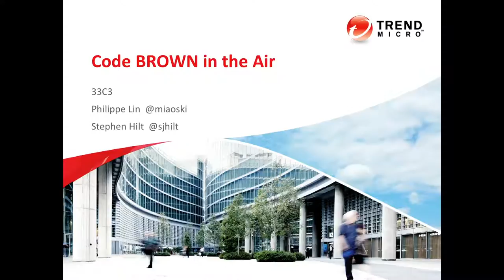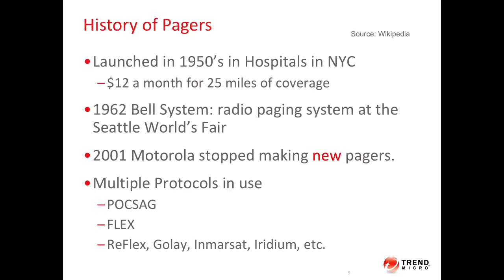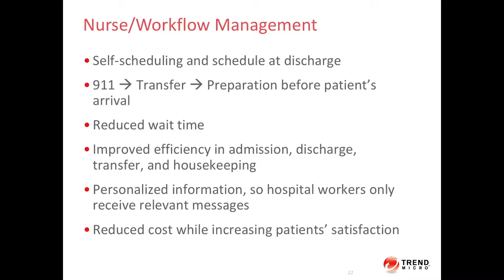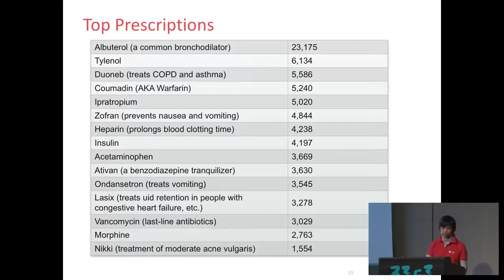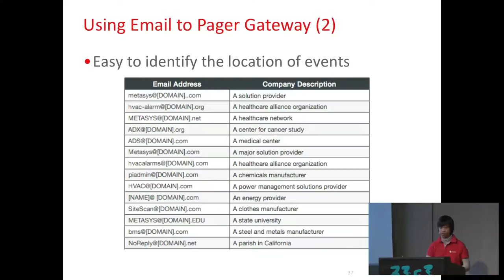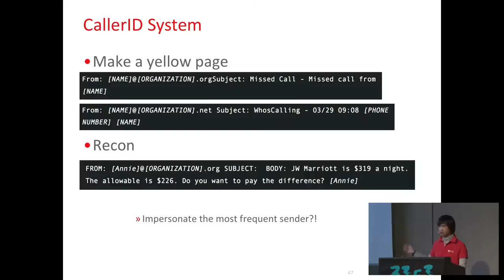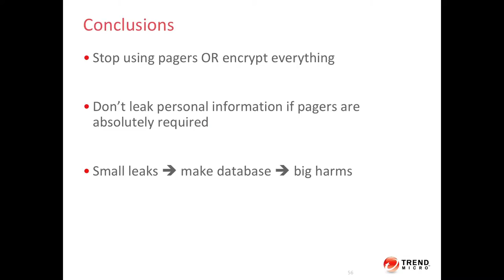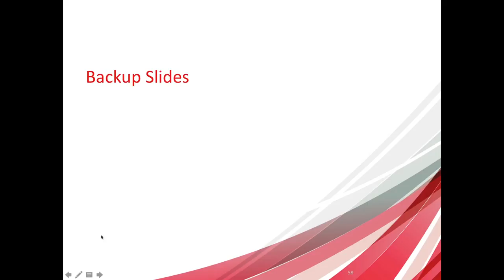Code BROWN in the Air (33c3) - deutsche Übersetzung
A systemic update of sensitive information that you sniff from pagers

The talk is about the paging system, an old technology in the 90's, used in healthcare, ICS and government, a systematic review of security impacts that it brought to us in the age of SDR, covering the United States, Canada, England and Japan.  By sniffing known pager frequencies in the general vicinity of hospitals, factories and public facilities with a $20 DVB-T, we discovered that not only is pager technology alive and kicking, but much of the traffic is not encrypted, resulting in violation of privacy laws and more importantly, leaks of sensitive information.  The talk is not about the protocol nor the hardware device.

['miaoski']